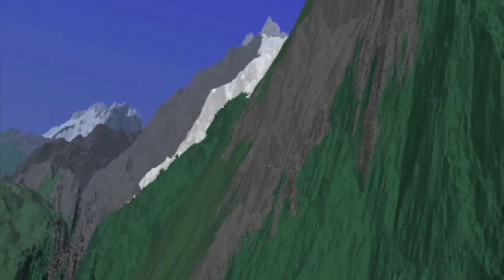First CG animation Vol Libre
The very first realistic computer animation from the pixar team inside lucasfilm. The secret was a new type of rendering which computer processing could support at the time, which eventually became renderman.